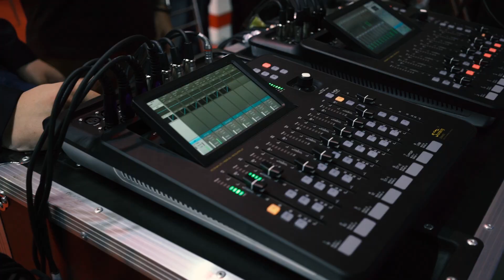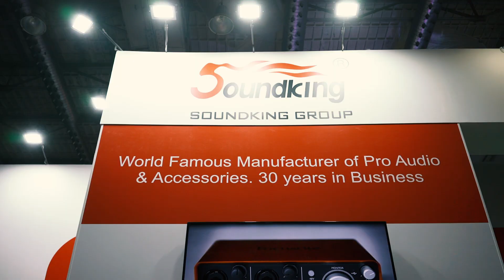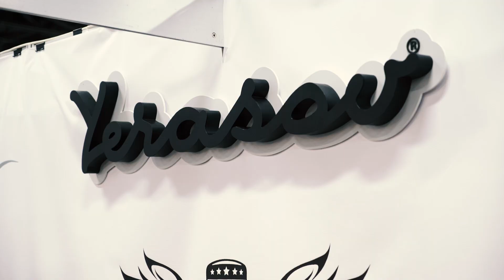POP-MUSIC на выставке NAMM Musikmesse Russia и Prolight + Sound 2017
С 14 по 17 сентября 2017 прошла музыкальная выставка NAMM Musikmesse Russia и Prolight + Sound в Сокольниках (бывшая Музыка- Москва) Наша компания POP-MUSIC.ru впервые с 2012 года полноценно принимала участие  в этом знаковом мероприятии. Без ложной скромности - наш стенд был одним из лучших на выставке! У нас были организованы прямые трансляции, беспроигрышная лотерея, было много новинок профессионального музыкального оборудования 2017 года. На нашем стенде можно было увидеть наших постоянных обзорщиков и уже состоявшихся звезд музыкальной сцены, таких как Сергей Табачников и его банду, Христо Кирилова, Ольгу Егорову и многих-многих других.  Смотрите наш видеоотчет и лайкайте, если там были и себя увидели в нашем видео:)

03:24 Напутствие Сергея Табачникова